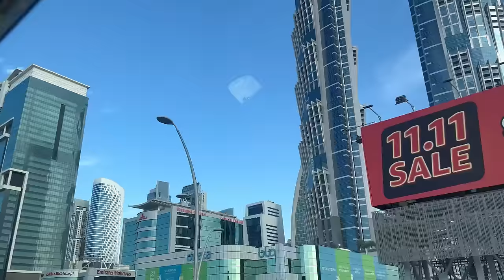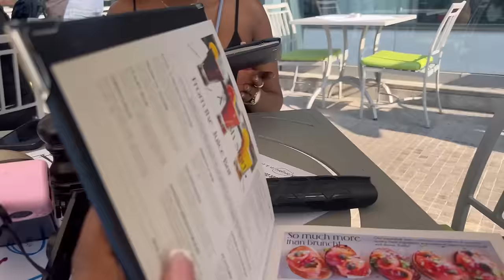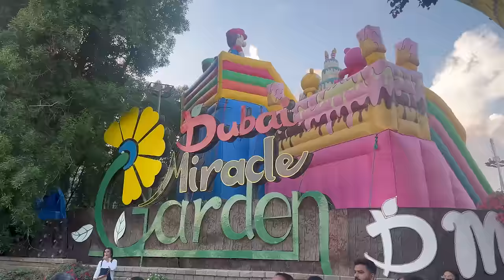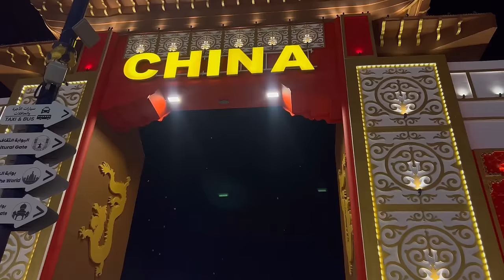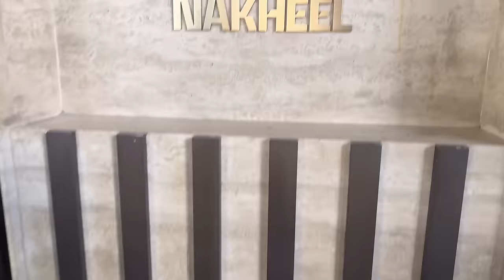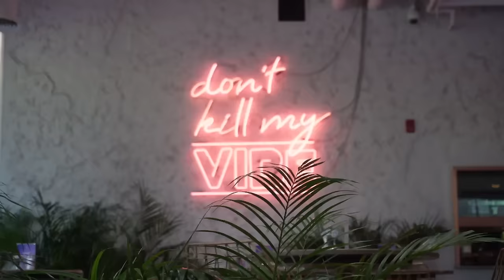VLOG : je pars à Dubaï avec ma soeur !!!! NOTRE MEILLEURE VIE !! ( désert, yatch , beach club, ski…)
Hello on se retrouve dans une nouvelle vidéo!!! !  💕

Suis moi également ici ! ✨

snap : meredith.o

- Je m’appelle Mérédith
- 22 ans quand cette vidéo a été filmé
- film avec un Sony zve 10
- monte avec inshot

Billet A/R 430€ avec la compagnie klm et retour air france

Atana hotel : 1200€ 9 nuits et 2 personnes
First collection : 500€ 4 nuits et 2 personnes

Activités :

Safari ( 127€/p ) : réserver sur GetYourGuide c’est largement moins cher et franchement c’est trop bien on a tout fait ( quad ,dîner à volonté, sansboard…)
Ils viennent vous prendre à votre hôtel et il vous re dépose également)

Croisière ( 57€) : 3h de bateau , buffet à volonté…

Ski ( 60€ ) : trop marrant a faire
Global village de novembre à avril : 6€ l’entrée

Miracle garden : 23€ l’entrée

Restaurants :

Huqqa ( 65€ ) 8/10 : Super beau vu sur les fontaines
Opso ( 65€) 8/10 : Super beau vue sur les  fontaines également
Nammos : 7/10 ( 100€ ) : très jolie pour les photos , bonne ambiance , bon mais un peu cher
Hurricane’s grill (50€) 8/10 : super bon également
Kiza restaurant 9/10  : restaurant lounge bien afro beat !!
Asia asia 8/10 : tres bon , bien situer
Enish 7/10 : bon et bonne ambiance
Eggspection brunch : 9/10 bon pas cher mais tres copieux

Beach club :

- nikki beach ( 37€ pendants less ladies day le mardi ) 6 boissons offerte
- Blabla beach (70€) chicha inclut 8/10 : super biien , nourriture excellente
- Five palm jumeirah (37€ pendant le ladies day jeudi ) boisson à volonté + entre plat dessert
- Aura ( 150€ l’entré par personne )
- Somia
- Drift
- Rixos
- Lekki

Club :
Renseignez-vous sur les ladies nights les filles !! Les mecs sortez votre argent.

- SKYLOUNGE ! ( 100000/10 ) bien ambiance afrobeat
- white dubai ( nuul , trop whitos a mon gout et cheeeeer )
- Blabla ( trop bien parce que l’alcool n’est pas cher etc.. du coup nous on partait là-bas on buvait bien et ensuite on parti faire la fête au Skylounge parce que l’ambiance est vraiment whitos mais ça va )